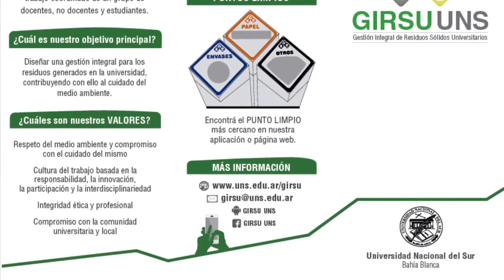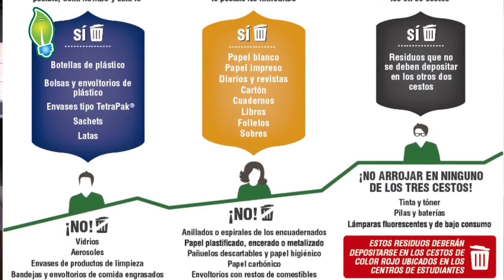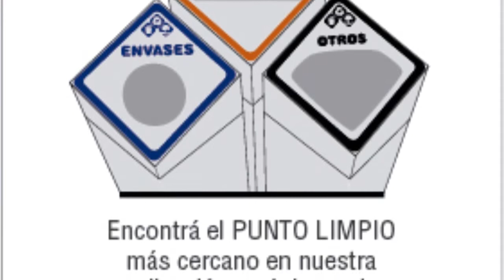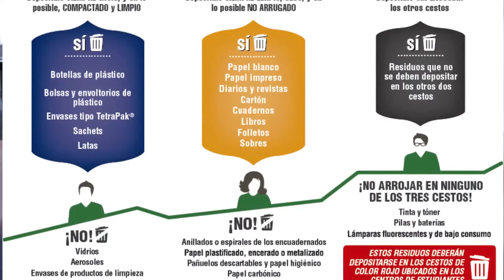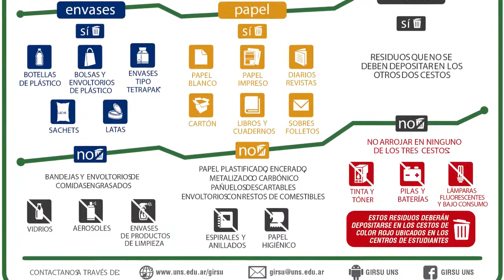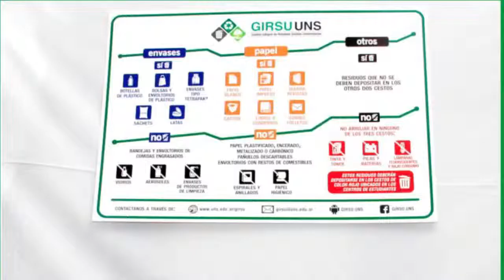Plan girsu uns